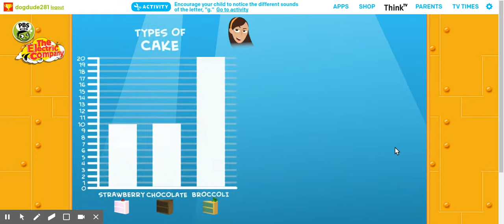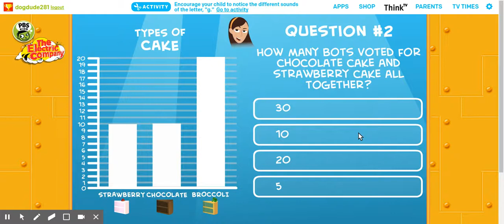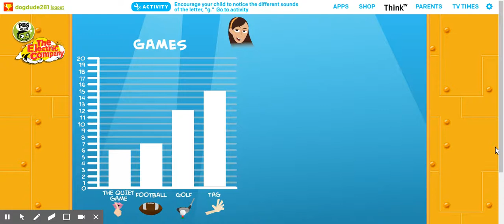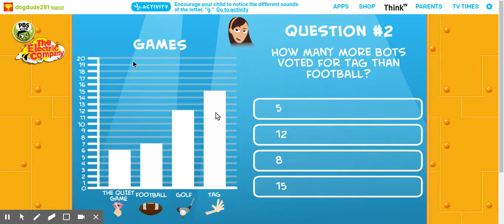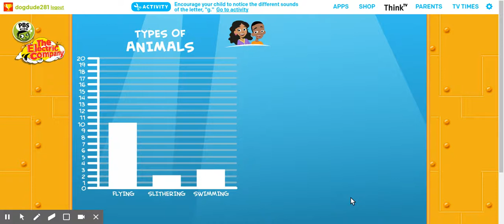ep. 2 Cat Women comes